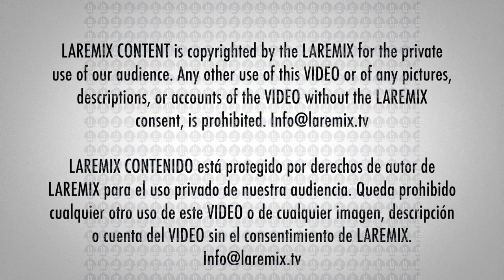Puerto Candelaria En La Semanan de Los Latin Grammy 2019